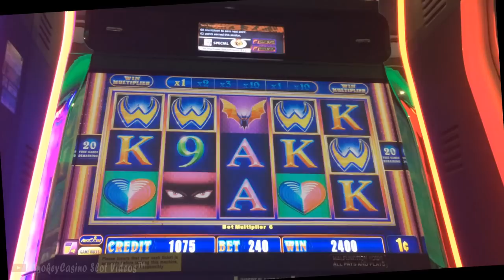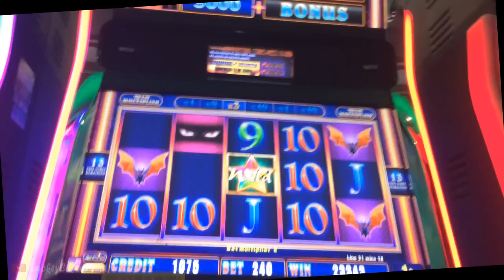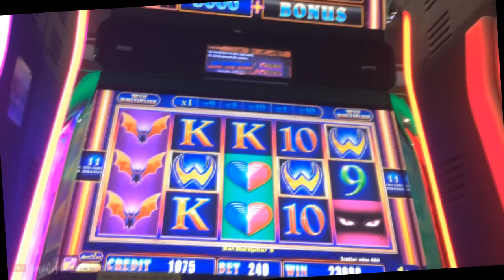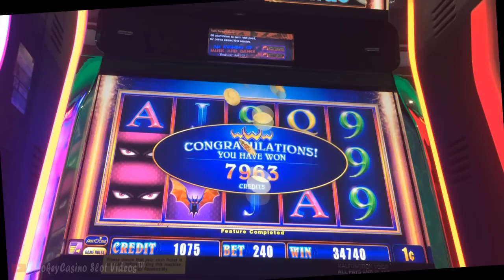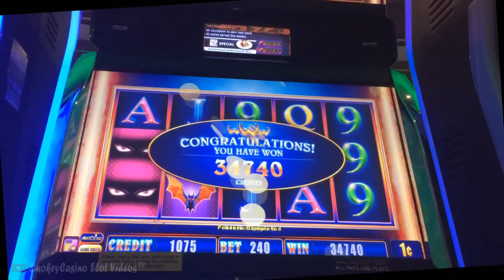$ WEIRD WICKED & WILD Slot Machine Max Bet BIG WIN Bonus $ Aristocrat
Welcome – Weird Wicked and Wild Slot by Aristocrat
Unique slot with 3 bonus types, this is type #1 Standard Free Spins.

You are welcomed to share the video but do not claim as your own.
SmokeyCasino Slot Entertainment
SmokeyCasino Slots
SmokeyCasino Slot Videos
Slot machine
Jackpot
Hand Pay
Bonus Win
Free Spins
Progressive Win
Casino Gaming
Vegas Slot Win
Native American Casino
Aristocrat Slots
WMS Slots
Bally Slots
Konami Slots